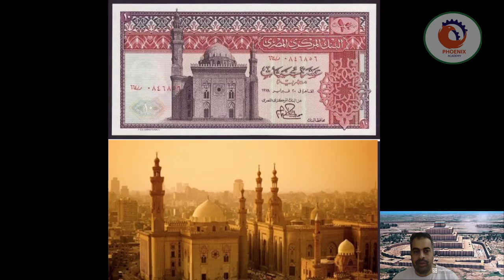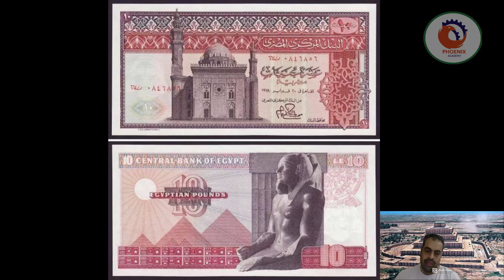العشرة جنيه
❤️ روابط التواصل
✅ انستجرام

 وصف المسجد
يعتمد تصميم مسجد السلطان حسن الذى يبلغ مساحته 7906 متر مربع، حيث يبلغ أقصى طول 150 متر، وأقصى عرض 68 متر، على التخطيط المتعامد، يتوسطه صحن مفتوح محاط بأربعة إيوانات، كل منها مغطى بقبو، أعمق هذه الإيوانات الذى يقع فى اتجاه القبلة، ويضم المحراب والمنبر، وتوجد فى وسط الصحن نافورة تعلوها قبة بنيت على ثمانية أعمدة، ويضم الصحن أربعة أبواب تفتح على أربعة مدارس، تمثل المذاهب الأربعة التى كان أكبرها المذهب الحنفى، وتضم كل مدرسة صحنا وإيوانا مفتوحا، وفى وسط الصحن نافورة، وتطل على الصحن طبقات من الحجرات بعضها فوق بعض، وتقع غرفة الدفن خلف حائط القبلة، وللمدرسة مئذنتان تقعان عند الواجهة الشرقية، ويقع المدخل الرئيسى عند الركن الغربى للواجهة الشمالية، ويظهر نمط المدرسة التأثير السلجوقى على العمارة المصرية.

المدرسة
وأنشئ المسجد على نظام المدارس ذات التخطيط المتعامد، وتعد كل مدرسة مسجداً صغيراً، وكل منها مخصصة لتدريس مذهب من المذاهب الإسلامية الأربعة  "الشافعى، المالكى، الحنبلى، والحنفى"، أكبر هذه المدارس الحنفية إذ تبلغ مساحتها 898 متر، وخصص لكل مذهب شيخاً ومائة طالب، فى كل فرقة خمسة وعشرون متقدمون، وثلاثة معيدون، وحدد لكل منهم راتباً حسب وظيفته، وعين مدرساً لتفسير القرآن، ومعه ثلاثين طالباً، كما عين مدرسا للحديث النبوى، وخصص له راتبا 300 درهم.

ولضمان انتظام العمل بالمدرسة عين السلطان حسن اثنين لمراقبة الحضور والغياب، أحدهما بالليل والآخر بالنهار، وأعد مكتبة وعين لها أميناً، وألحق بالمدرسة مكتبين لتعليم الأيتام القرآن والخط، وقرر لهم الكسوة والطعام، فكان إذا أتم اليتيم القرآن حفظاً يعطى 50 درهماً، ويمنح مؤدبه مثلها ومكافأة له.

سرقة باب المسجد
 باب المسجد الحالى ليس بابه الأصلى، حيث كان بابه الأصلى مغطى بالمعدن والنحاس، وسرقه السلطان المؤيد شيخ ووضعه على باب مسجده فى منطقة باب زويلة وما زال موجودا حتى الآن يحمل اسم السلطان حسن.

أطول مئذنة فى مصر
عندما تمر من أمام مسجد السلطان حسن تجد نفسك منجذب نحو أكبر مئذنة والتى ترتفع نحو 81 مترًا أعلى المسجد، لتكون أطول المآذن فى مصر، استمر العمل فى بناء المسجد حتى مقتل السلطان على أيدى بعض أمراء المماليك، عندما كان فى رحلة صيد سنة 762 هـ (1360 م)، وألقوا جثته فى النيل، ولم يعرف له قبر.

ينسب للمقريزى قوله : إن السلطان حسن دفن فى مصطبة بداره بقلعة الكبش بحى السيدة زينب، وهناك من يقول إنه دفن فى كيمان الفسطاط ـ أكوام مدينة الفسطاط التى تم حرقها فى أواخر العصر الفاطمى، وبعد اغتياله أكمل بناء المسجد تلميذه الأمير بشير الجمدار لينتهى بعد أربع سنوات، ومازال المسجد علماً أثرياً يجسد عظمة فن العمارة فى ذلك العصر.

نبذة عن منشئ المسجد
السلطان حسن فهو أحد أبرز سلاطين المماليك، وهو الناصر حسن بن السلطان الملك الناصر محمد بن السلطان الملك المنصور قلاوون، ويعتبر ملك مصر التاسع عشر من المماليك الترك، والسابع من أولاد الناصر محمد بن قلاوون، تولَى السلطنة مرتين، إحداهما سنة 748هـ وكان عمره آنذاك 13 سنة، ثم تولى ثانية سنة 755هـ بعدما سجن لمدة ثلاث سنوات.

بدأ السلطان يتصرف كسلطان حقيقى بعدما انتهت فترة الوصاية وبلغ سن الرشد، ولكن بعد شهور قليلة وقع المشهد الذى يتكرر كثيراً فى العصر المملوكى، وهو صراع الأمراء على الحكم وتم القبض عليه وعزله من الحكم وإيداعه السجن، وتنصيب شقيقه "صالح" الذى لقب بالملك الصالح صلاح الدين صالح، وما لبثت الحرب أن اندلعت من جديد وخلعه الأمراء أيضاً وقرروا عودة السلطان حسن، وفى تلك المرة عاد قوياً، بعدما صار شاباً ذاً خبرة بأمور الصراع فى هذه السن المبكرة. وصفه المؤرخون بأنه كان ملكاً حازماً، مَهيباً، وشجاعاً، صاحب كلمة نافذة، لم يعتد شرب الخمر، ولم يرتكب فاحشة ظاهرة، فاختلف عن كثير من ملوك وأمراء المماليك،كما كان ذكيا وعاقلاً، رفيقاً بالرعية، ومتديناً وشهما.

مسجد السلطان حسن مزارًا سياحيًا
يعد مسجد السلطان حسن من أهم الأماكن السياحية التى يتوافد عليها السياح بمختلف ثقافاتهم، فجمال عمارته المتميزة جذب أيضًا العديد من الشخصيات العامة حول العالم، وكان أبرز تلك الزيارات، زيارة الرئيس الأمريكى السابق باراك أوباما وزوجته ووزيرة خارجيته هيلارى كلينتون وسفيرة الولايات المتحدة بمصر آنذاك آن باترسون، عام 2009م،  واستمرت الزيارة 37 دقيقة من إجمالى تسع ساعات فى مصر، ليتجول داخل المسجد ويشاهد عظمة البناء والجدران والزخارف الإسلامية خلال العصر المملوكى.